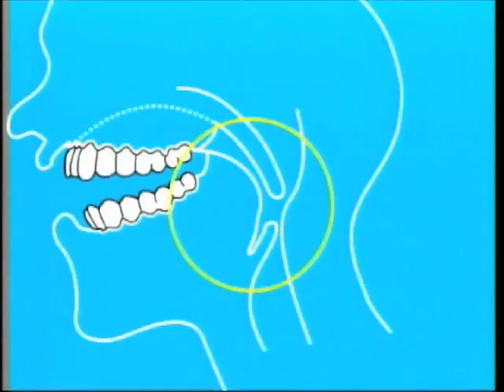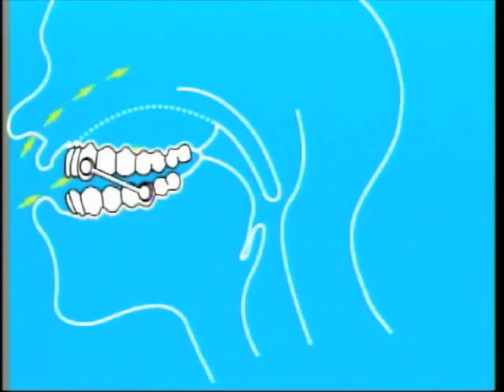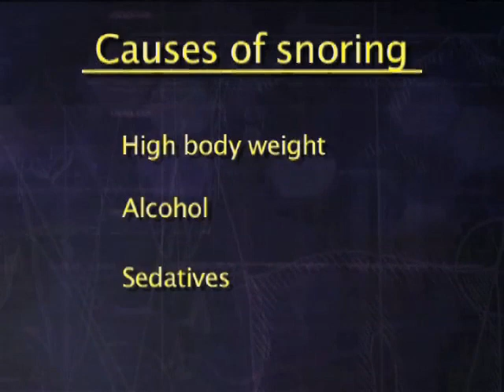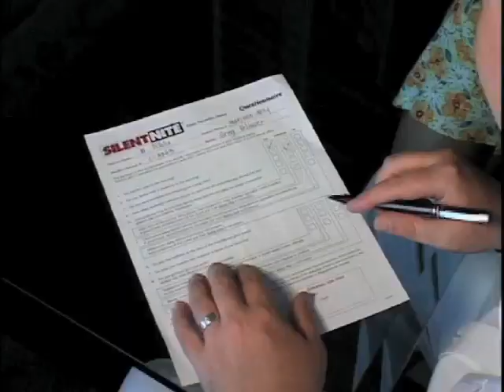(Mandarin) Silent Nite® Snore Prevention Device 打鼾預防器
根據統計，在北美洲有超過九千萬人在睡覺時會打鼾。如果，你是受到這種令人困擾的習慣中的千萬人之一，那 Silent Nite 就是你可以得到更多休息和睡眠的答案。十個人中的八個人，可以使用它來阻止打鼾，請向你的牙醫生尋問，看看 Silent Nite 是否為你的治療方法。